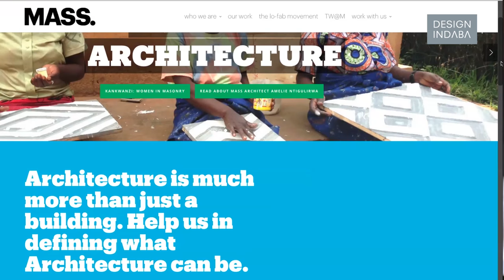Jean Paul Uzabakiriho: Inspiring a new generation of Rwandan architects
Working in the Rwandan office of MASS Design Group, JP Uzabakiriho explains how the MASS philosophy is to encourage people to think differently about buildings.

Graduating in 2014, Jean Paul Uzabakiriho is one of only the second classes of architects to qualify in Rwanda to date. He now works at the MASS Design Group’s Kigali office, under the leadership of Christian Benimana.

The group’s design philosophy, which Benimana shared at Design Indaba Conference 2016, is to create structures that have a transcendental mission: hospitals that help heal the patient and schools that encourage better learning. MASS also champions the Lo-Fab movement, where the projects are implemented with local materials and by local craftsmen.

“I really like this idea of MASS,” says Uzabakiriho, “they don’t really see a building as just a building, but they look beyond that at how the building is going to be used by the users.”

Uzabakiriho talks about how much he enjoys working on site with the constructions teams. In this respect MASS is an unusual practice: normally an architect supervises the build site but doesn’t have the chance to interact with the community.

One recent project that Uzabakiriho was involved with is the doctors’ housing in Butaro, northern Rwanda, where MASS completed a community hospital. The housing is shared accomodation for the medical staff, many of whom come through Butaro for only short periods of time.

“What we are doing in all our designs is trying to do something new,” says Uzabakiriho. “We start imagining what can be done next. So when we are doing our doors and windows we think the shape doesn’t always have to be rectangular.”

The windows of the shared housing aren't always horizontal, but they do provide light and ventilation. Their unusual shape engages users and members of the designer community in discussion.

“Everyone who visits the housing is trying to imagine ‘why this?’ And that is what we what to get: everyone to start thinking beyond what is normal.”